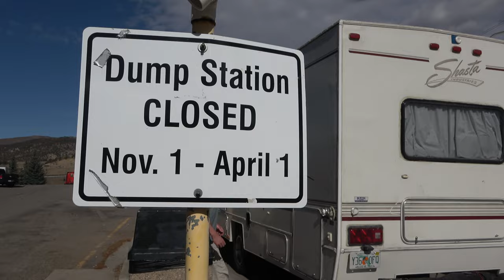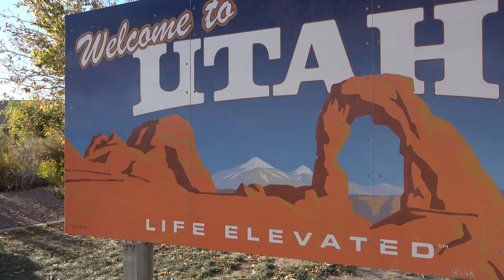RV Camping in Moab - Come Camp With Us At Our Favorite Campground in Moab Utah! // CTW 176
Join us as we head back to one of our favorite campgrounds in America to explore and hike to one of our favorite arches. Spoiler Alert: It's not in a national park!

Camping at Gold Bar Campground in Moab, Utah, is an experience that immerses you in the breathtaking beauty of the desert Southwest. Nestled among the striking red rock formations and bordered by the Colorado River, this campground offers a mesmerizing backdrop for nature enthusiasts and adventure seekers alike.

As the sun sets, the sandstone cliffs glow with an enchanting fiery hue, creating a magical ambiance that is truly unforgettable. The starry night skies here are a canvas of celestial wonders, perfect for stargazing around a crackling campfire.

Whether you're an avid hiker, rock climber, or simply seeking a peaceful escape, Gold Bar Campground's natural beauty and serene surroundings make it an idyllic destination for a memorable camping experience in the heart of Utah's stunning wilderness.